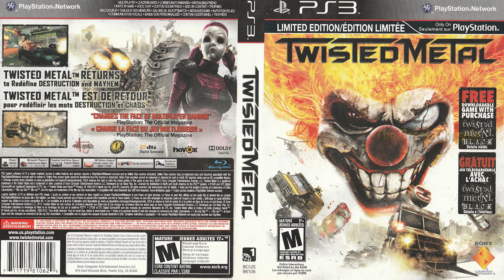(AVX-512) RPCS3 0.0.32 PS3 Emulator Gameplay - Test 8 Games on Intel Core i5 12400f GTX 970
My Spec :
Processor : Intel Core i5 12400f 2,5Ghz (AVX-512 Enable)
Mobo : Asus Prime B660m
Ram : 16gb ddr4 3000mhz
Vga : Asus Strix GTX 970 4gb ddr5
M.2 Nvme : 256gb gen 3
Ssd : 120gb
Hdd : 500gb + 160gb + 1tb
Psu : Antec vp 500w
Monitor : Samsung 24 inch FullHD
Controller : DS4

No Piracy.
Purchasing legitimate game copies, through the PlayStation Store or through acquiring game discs, and using those copies with RPCS3 is the best way to ensure you will have a clean copy that will work with the emulator. You can use your legal copies with RPCS3 by following the instructions in our Quickstart guide.